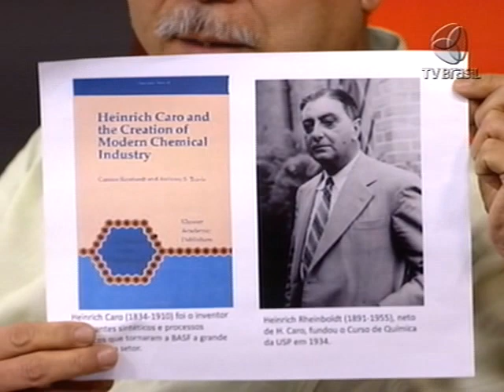A Química no Brasil - Brasilianas.org (14/11/2011)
O Brasilianas.org aproveita o Ano Internacional da Química (2011) para discutir os rumos dessa ciência no Brasil. Luis Nassif recebe o químico Henrique Eisi Toma, professor do Instituto de Química da USP e especialista em nanociência, que coordena o Núcleo de Apoio à Nanotecnologia e Nanociências da universidade. É membro da Academia Brasileira de Ciências, da Academia de Ciências do Mundo em Desenvolvimento e da Divisão de Química Inorgânica da União Internacional de Química Pura e Aplicada. Recebeu cerca de 15 prêmios nacionais e internacionais, entre eles a Comenda Grã-Cruz da Ordem Nacional do Mérito Científico.

Durante o programa, entre os temas discutidos estão: os principais fatos históricos da formação da Química no país, os gargalos da indústria química brasileira e a relação indústria e universidade.

Apesar de ocupar a sétima posição no ranking das principais potências químicas no mundo, o Brasil ainda carece de uma forte indústria de química fina, capaz de produzir compostos complexos e de alto valor agregado, utilizados pela indústria farmacêutica e de alta tecnologia. A posição na sétima colocação é garantida porque o país dispõe de grande produção de química pesada, muito importante para a engenharia, e devido ao seu poder de importação de insumos para a produção de fármacos, por exemplo.

Segundo Eisi Toma, para que o país possa desenvolver plenamente sua Química -- que está na base do desenvolvimento -- será preciso um investimento de US$ 32 bilhões nos próximos dez anos. Caso contrário, por mais que haja grandes cientistas no país, a integração entre universidade e indústria estará comprometida.